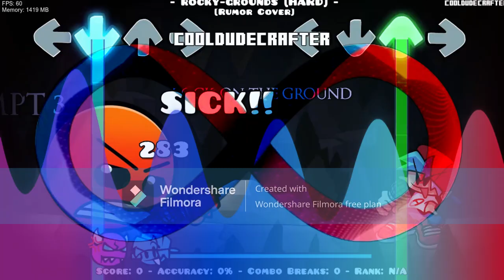Rocky Grounds/Rumor - Friday Night Funkin' [Full song] [1 hour]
*Puppeteer - Friday Night Funkin' [Full song] (FNF x Zenless Zone Zero) [1 hour]:*
Burning Landscapes

Mod owners (Fire In The Hole):

Noichi - Composed "IMPENDING DOOM"
Fire animation from Marios Madness (But will be replaced next update)
Areseem - Normal Face's arm cannon design & Harder Face's rock gauntlet design

Remix Composers (All remixes sounds so cool to me)